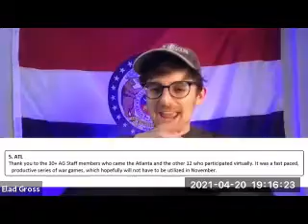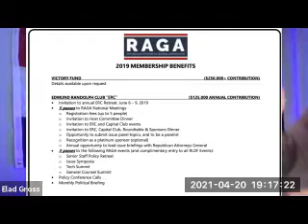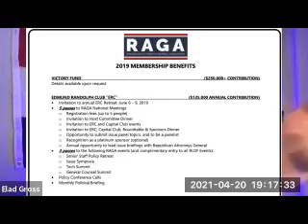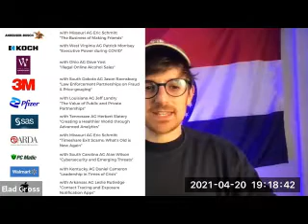Elad Gross at the Democrat Club of Christian County MO - April 20, 2021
Former Missouri Assistant Attorney General Elad Gross talks about political doings in today's State of Missouri.